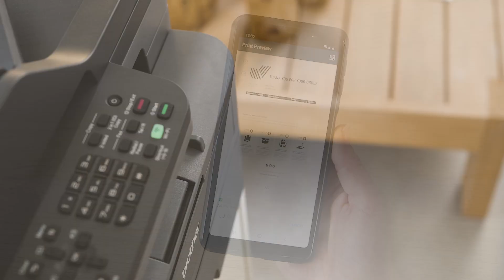Brother MFC-L2827DWXL - Equipo multifunción láser monocromo WiFi, red, fax y tóner alta capacidad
- Impresora multifunción láser monocromo MFC-L2827DWXL. Impresión, copia, escáner y fax en un único equipo que incorpora múltiples opciones de conectividad: red cableada, WiFi, Wi-Direct, conexión móvil y conexión Cloud.

Diseñado para contribuir al ahorro, cuenta con impresión automática a doble cara, bloqueo seguro de funciones, para establecer funciones y límites de impresión por usuario. Incluye 2 unidades de tóner de larga duración para reducir los costes de impresión y retrasar la sustitución de cartuchos.
Es ideal para usuarios profesionales independientes, pymes y pequeños grupos de trabajo que imprimen entre 250 y 2.000 páginas al mes.